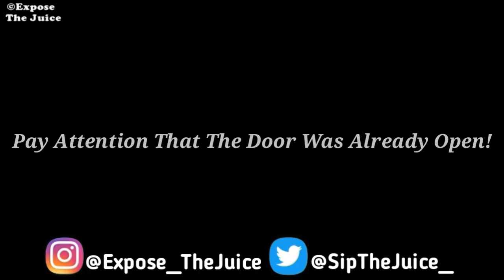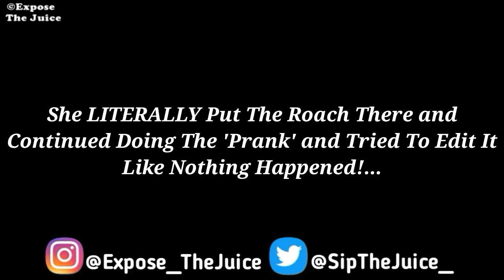Exposing Jazz & Tae For Faking 'Cockroach Prank On Girlfriend' | EXPOSEMAS DAY 3 | ETJ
In This Video I'll Be Pointing Out What's Fake About This Prank!

Video I'm Exposing:
Cockroach Prank On Girlfriend

*We Don't HATE On NOBODY, We Show Y'all FACTS!!*